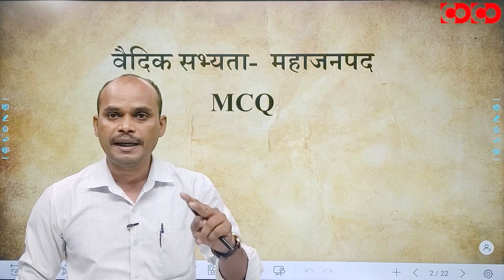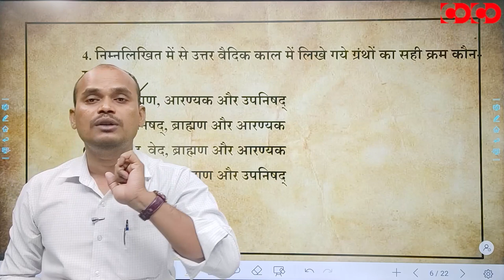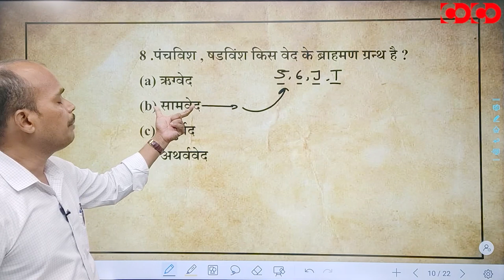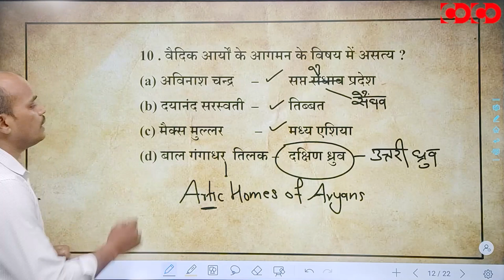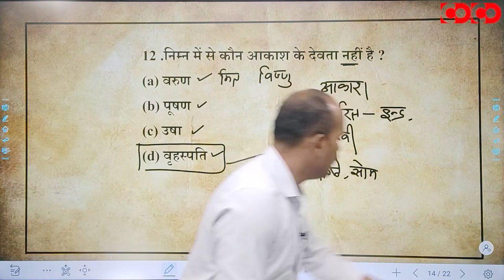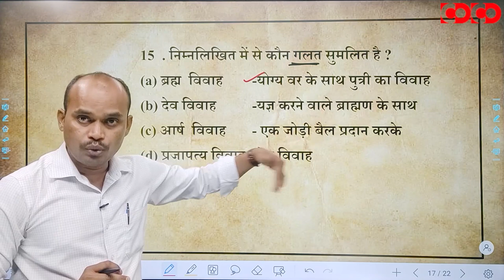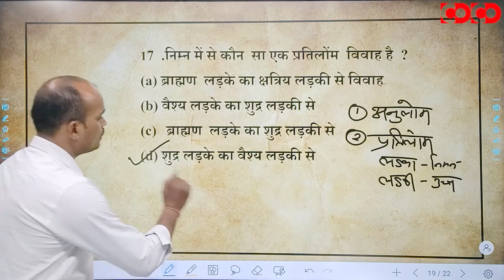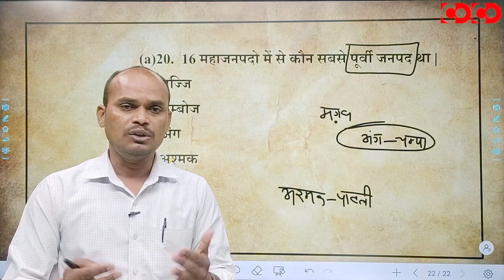MPPSC Prelims MCQs || वैदिक सभ्यता